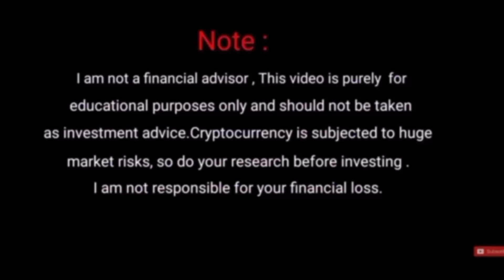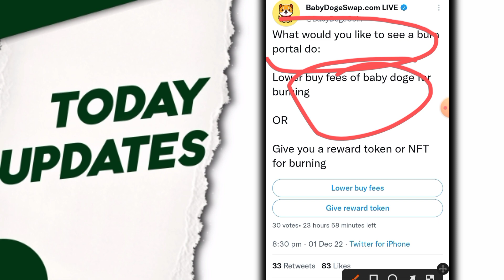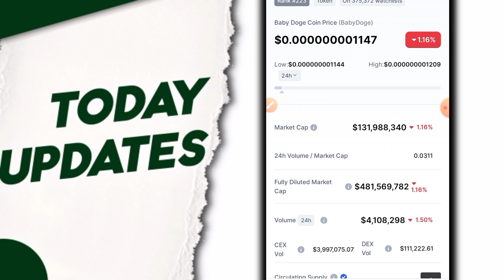एक बड़ी खुशखबरी🥰Baby dogecoin 100x जाएगा अब🤑Babydoge coin price prediction | Baby doge update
Your Quaeries. update news
Baby dogecoin
Baby dogecoin

Vistt Our Website.